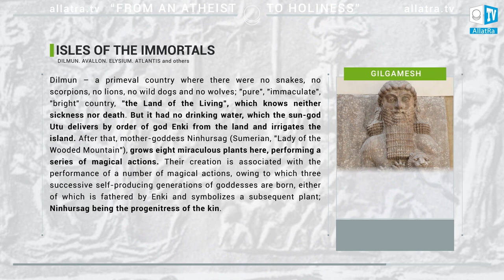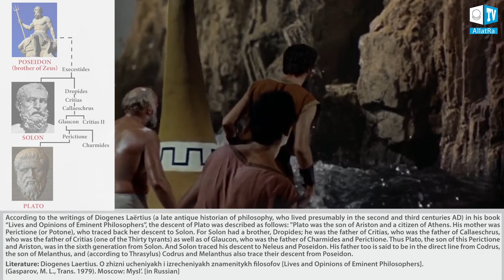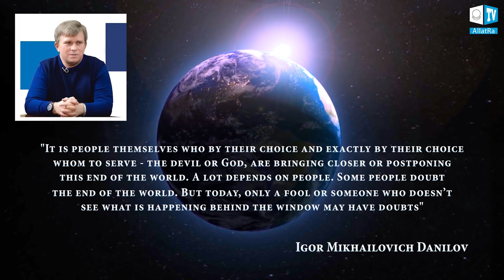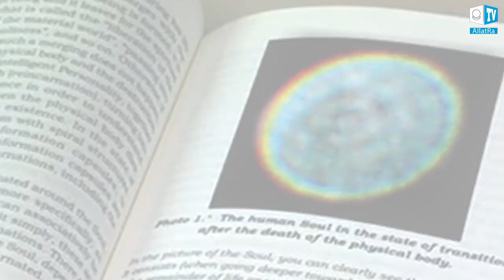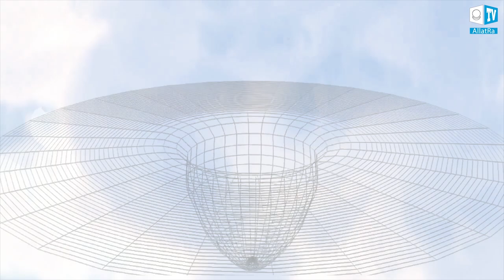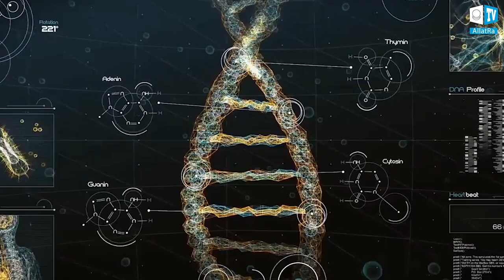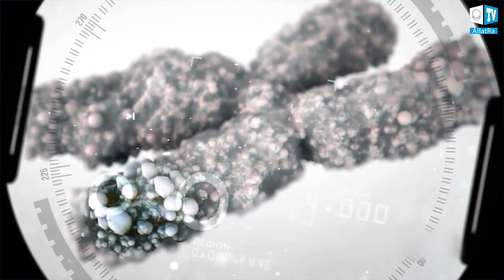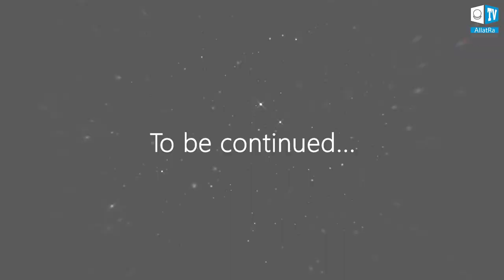What happened to the Lost Empire of Atlantis? Episode 1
Myths and legends of peoples all over the world tell stories of the Lost Empire of Atlantis and its immortal kings and gods. So is Atlantis real? Did the Atlantis exist?
How could a highly evolved empire disappear in just one day and one night?
Ancient historians mention that Atlantis was destroyed as God’s punishment. Could a rapid descent in people's morality and spirituality really be the cause of the destructionofAtlantis?
What lessons can be learned from history? What parallels does the Atlantis history have with the modern days?
Atlantis was a highly evolved civilization with technologies considerably surpassing even ours. They managed to achieve immortality in the human body for their Elite. At some point of Atlantis history the Atlanteans chose a consumer format of society. The primordial spiritual Knowledge was forgotten and replaced with the desire to become immortal, like God. Having discovered the secret to prolonging a human life, El, the ruler of the Atlantis Empire, together with his Elite, declared themselves gods. The majority of people strived to imitate them and preferred satisfaction of material desires to focusing on spiritual values. What happened to Atlantis was a direct consequence of the people’s choice.

"Atlantis. The elite in search of immortality" is a video that was shown in the programme "From an Atheist to Holiness" on ALLATRA TV.